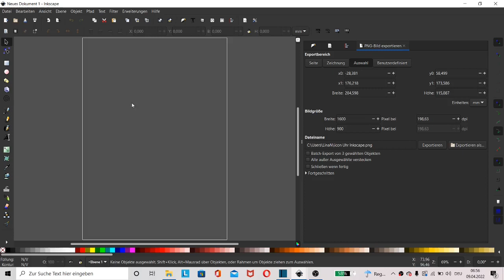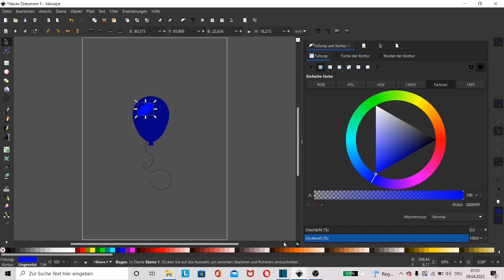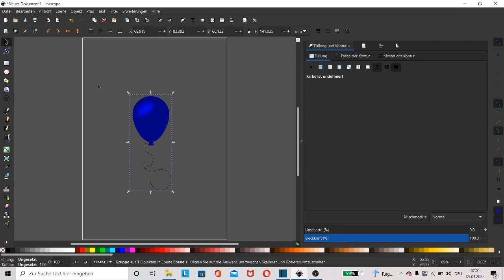Luftballon erstellen mit Inkscape Vektordesign, Grafikdesign Logodesign Inkscape tutorial deutsch